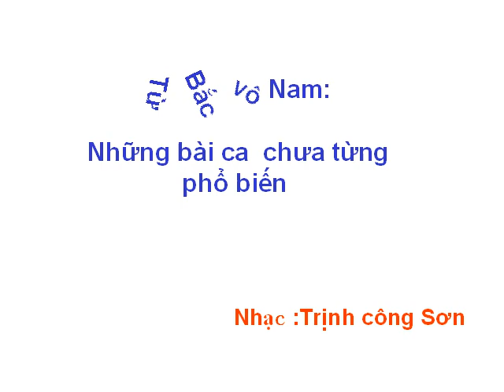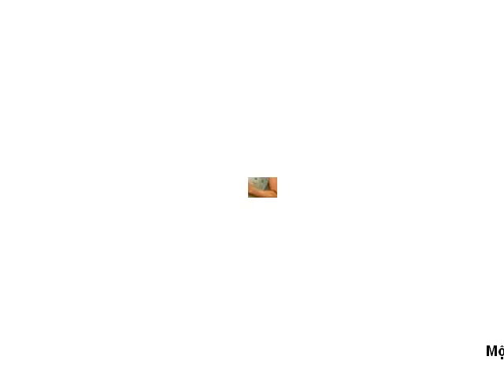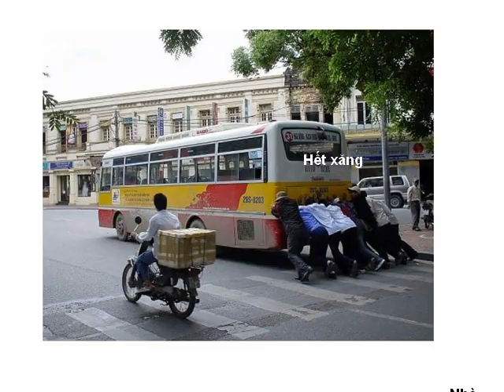Từ Bắc vào Nam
Nói lên cuộc giải phóng tàn bạo của CS làm toàn thể đồng bào cả nước đói nghèo vào hàng nhất nhì thế giới.